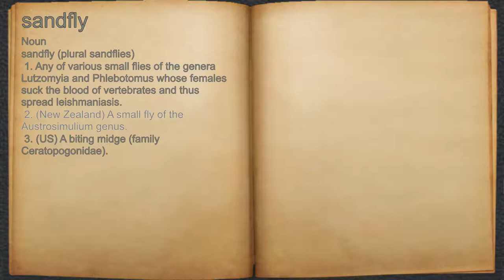What does sandfly mean?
A spoken definition of sandfly.

Intro Sound:
Typewriter - Tamskp